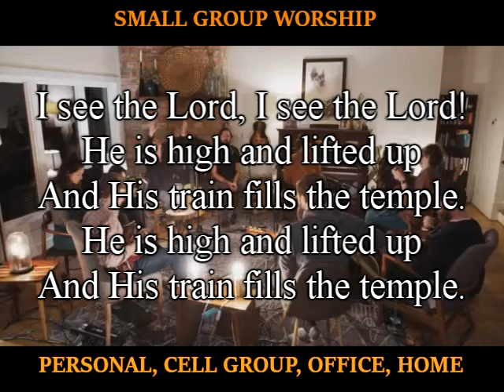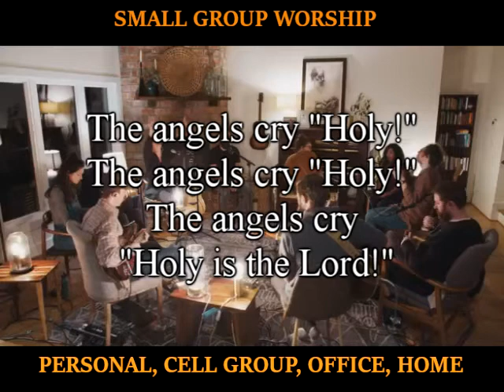I saw the Lord (with lyric) by Hosanna Media